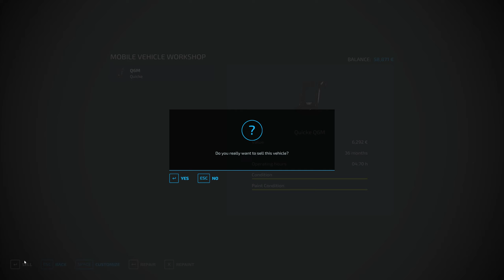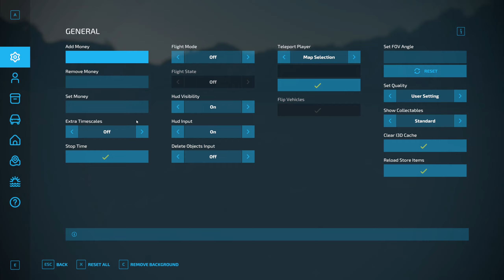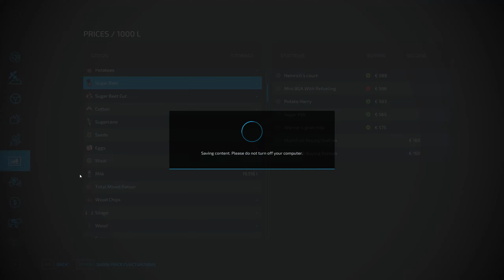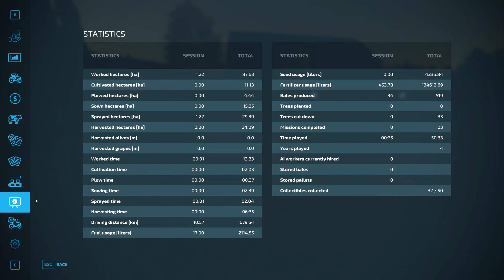Prep work on F9, New lawn & Baling time! l Timelapse l FS22 Fichthal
Hello & Welcome to a new map on FS22 namely Fichthal with mods! UPDATED: 16/09/2023

Here are the songs in the video:
Intro
0:00

Track 1
0:07

Track 2
2:57

Track 3
6:32

Track 4
9:42

Track 5
13:00

Outro
16:48